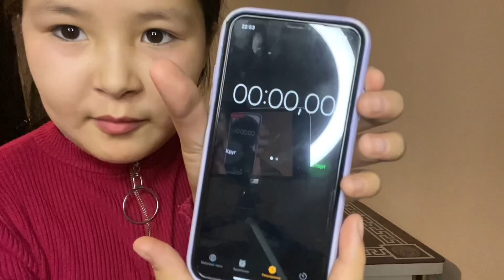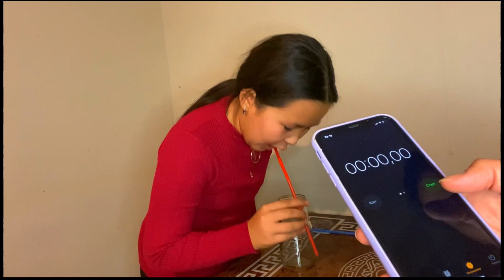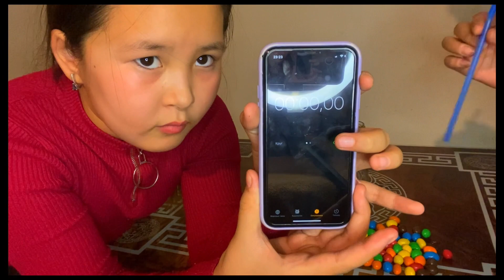ЧЕЛЛЕНДЖ/АРУ ЖЫЛАП ҚАЛДЫ😢/ ТӘТІГЕ ТОЙДЫҚ 🍫🍬челленджказакша